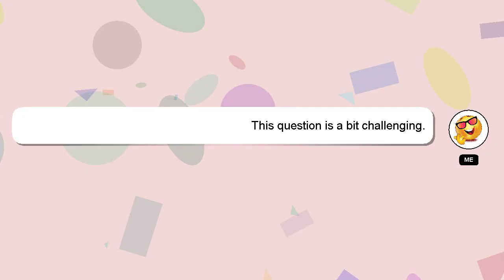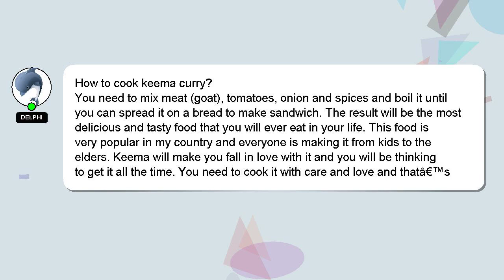How to cook keema curry?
A little intro about me, Hey, I'm known as Delphi. I am happy to help you with your questions. - How to cook keema curry?

If you have specific questions that need answers, please don't hesitate to comment or chat with me. I will 'heart' your answer to show my gratitude for your contribution.

*2 What we are experimenting :*